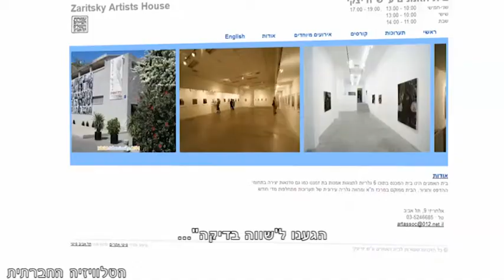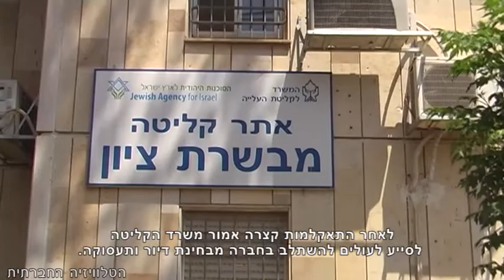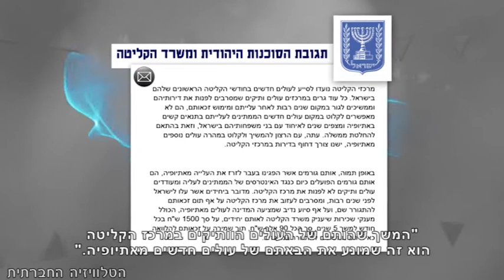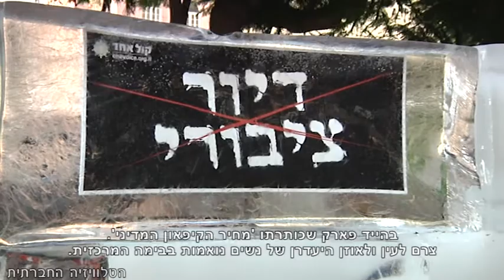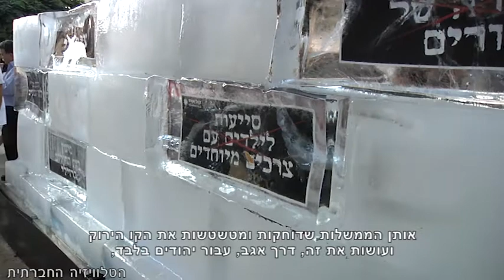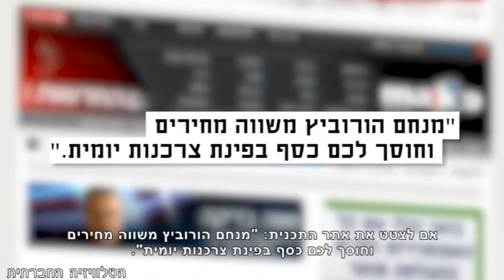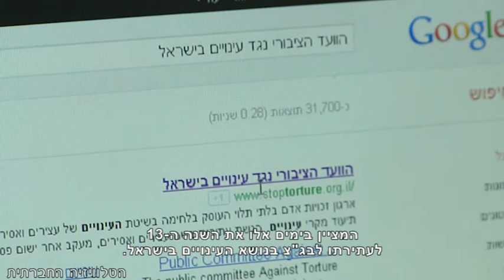סדר חברתי - מגזין אקטואליה [4-9-2012]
השבוע במגזין האקטואליה של הטלוויזיה החברתית: מצבם של העולים מאתיופיה ש'נשכחו' במרכז הקליטה במבשרת. אלי ישי נלחם במבקשי המקלט הסודניים ובחופש הביטוי. מחיר הקיפאון המדיני בהייד פארק בשדרות רוטשיל ועל הנשים שהודרו ממנו. 'שווה בדיקה' - תוכנית החסכון של ערוץ 2 - חיסכון או קידומון שיווקי? ויענונו - תערוכה חדשה בהשראת עדויות של קורבנות עינויים.